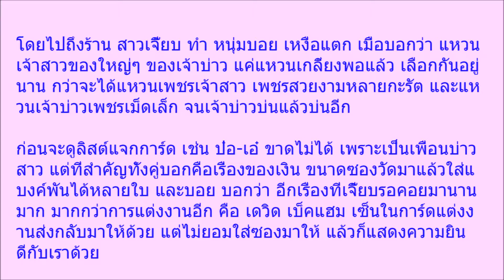บอย เจี๊ยบ เลือกแหวนเพชร เจ้าบ่าวถึงกับเหงื่อตก เจ้าสาวรอมานานกว่าจะได้แต่ง คลิป